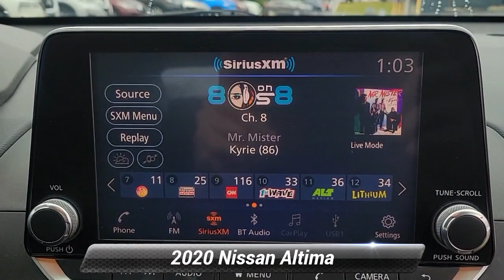Used 2020 Nissan Altima 2.5 S, Groton, CT 63556U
Girard Nissan